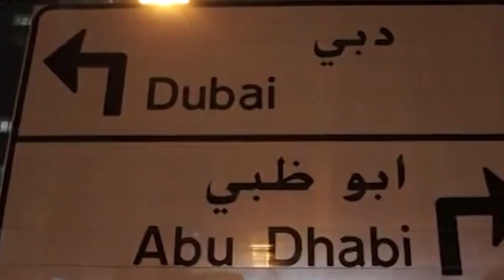MORTO AMEDEO MATACENA EX DEPUTATO DI FORZA ITALIA